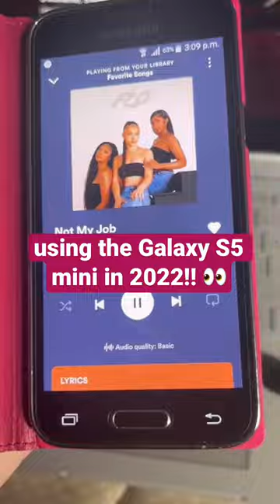Can I use the Galaxy S5 in 2022? 👀